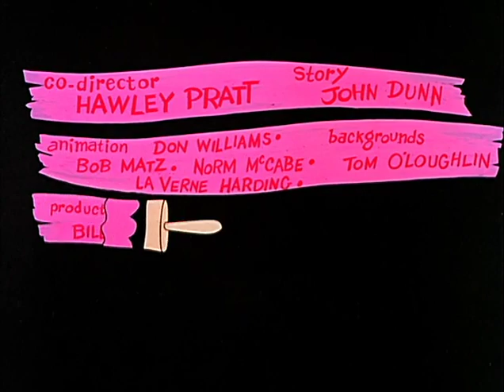Pink Panther Cartoon - 'The Pink Phink' (1964)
The Pink Panther sabotages the plans of a housepainter attempting to to paint a house blue. The Pink Panther, of course, wants the house painted pink.
This is the first animated short featuring the Pink Panther.  It is also the only Pink Panther short to win an Academy Award -- in the category of Short Subjects, Cartoons.